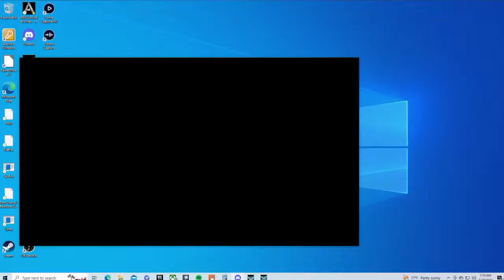Day 2 of Our Late Start on the Most Populated Server! : Ark Survival Evolved